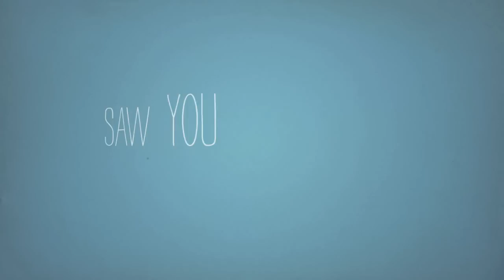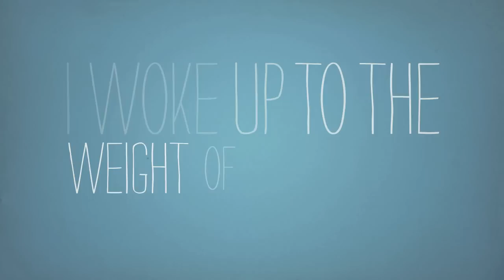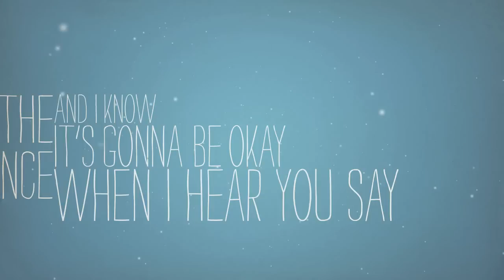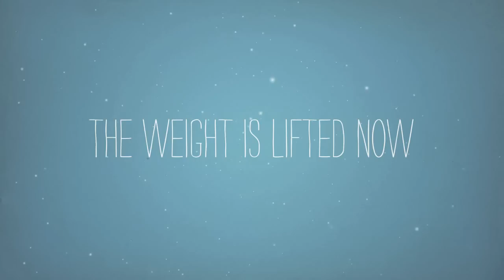Jamie Grace - Come To Me (Lyric Video)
Jamie Grace (born November 25, 1991) is an American Contemporary Christian musician, singer, rapper, songwriter, and actress from Atlanta, Georgia. She is best known for her role as Jamie Grace on IShine KNECT on Trinity Broadcasting Network. Jamie Grace is the newest addition to the TobyMac-founded label, Gotee Records.

Jamie Grace (nasculta pe 25 noiembrie, 1991) este o artista americana, crestina contemporana si de asemenea actrita. Jamie este din Atlanta, Georgia si este in principal cunoscuta pentru rolul pe care l-a avut in IShine KNECT in Trinity Broadcasting Network. Jamie Grace este noua descoperire muzicala a muzicianului TobyMac.